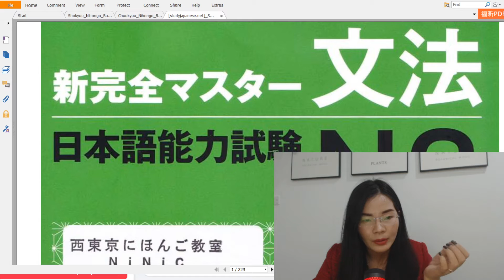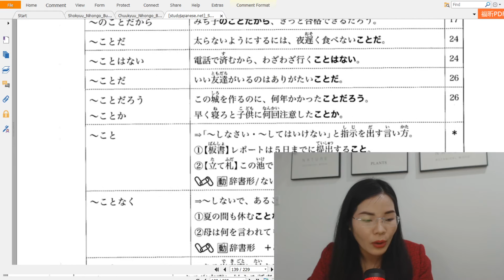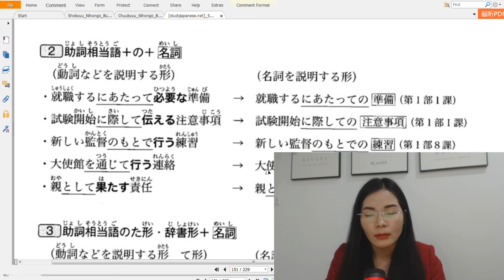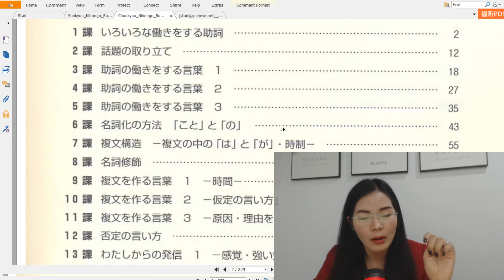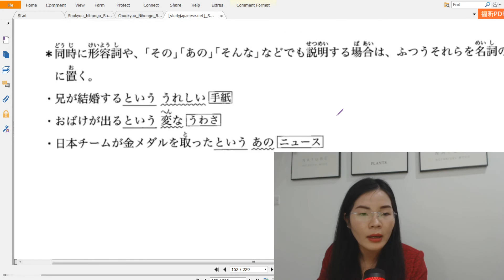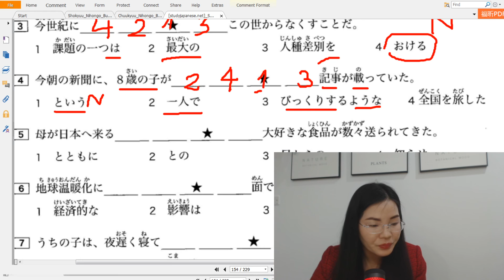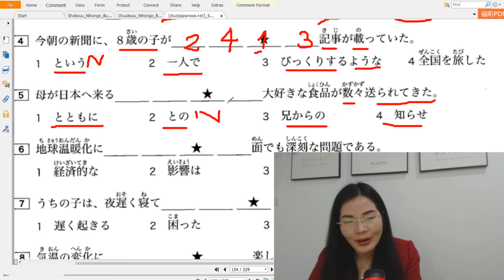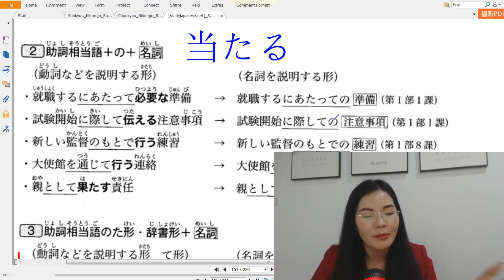Livestream dạng nối hai trợ từ và cách sắp xếp câu_Buổi 6